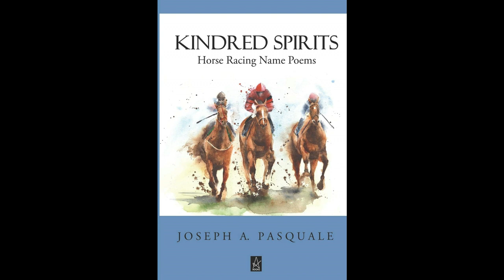"Hamster on a Piano" Horse Racing Name Poems - Haiku Senryu Read over Jazz, poet Joseph A Pasquale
"Hamster on a Piano"  Horse Racing Name Poems - Haiku Senryu Read over Jazz, poet Joseph A Pasquale (poet, author, writer and novelist) reads Horse Racing Name Poetry and Poems he wrote and had published. He is also known as The Love Junky Poet / The Nude Bandit Poet.

Joseph A Pasquale's poetry collection, "Kindred Spirits: Horse Racing Name Poems" was published by Adelaide Books in 2020. In 2021, Pasquale's poetry book was included in the National Horse Racing Hall of Fame in Saratoga Springs, New York.

Pasquale is also known as The Horse Racing Poet and has a

Joseph A Pasquale is an American author who writes in a variety of literary genres, including poetry, memoir, and literary fiction. He has been published by various presses including the Provo Canyon Review and Wisconsin Review. He is the author of "Dear Sparrow" and and "Memoirs of Worcester" novel, "Memoirs of Hollywood," and "Memoirs of LA," and "Upon them, A Childhood Cast," and well over a dozen unpublished novels.

Pasquale was born and raised in Worcester, Massachusetts and studied the art of writing literary fiction under bestselling-author, Ken Eulo. He did ghostwriting on two children's books.

Joe Pasquale is a counterculture, post-beat author and artist in the Americana Revivalist Movement.

Pasquale is an active member of the Worcester County Poetry Association.

"Hamster on a Piano"  Horse Racing Name Poems 2023©JOSEPH A PASQUALE from Kindred Spirits, Horse Racing Name Poems Poetry Book